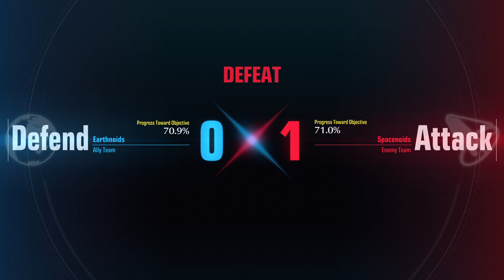Gundam Evo - DESTRUCTION Ministry of Defense 05 (GM Sniper II & Gundam)